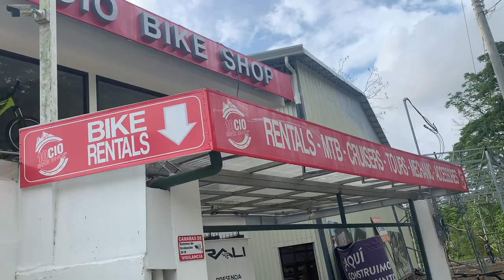New to me Beach Cruiser Bicycle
Abandoned old rusty bicycle brought back to good working condition